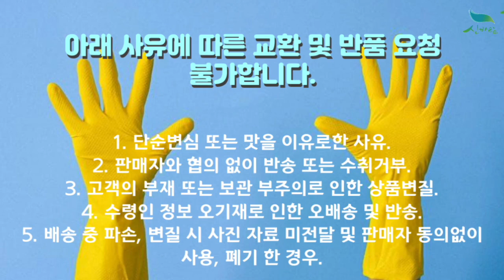[신바람 농산물 협력농가 판매상품 1533-5930]국내산 건고사리 판매합니다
[신바람 농산물 협력농가 판매상품 - 국내산 건고사리 판매합니다]
국내산 건고사리 판매합니다
500g 기준 69,000원  무료배송
1KG 기준 12만원 무료배송

1. 단순변심 또는 맛을 이유로한 사유
2. 판매자와 협의 없이 반송 또는 수취거부
3. 고객의 부재 또는 보관 부주의로 인한 상품변질
4. 수령인 정보 오기재로 인한 오배송 및 반송
5. 배송 중 파손, 변질 시 사진 자료 미전달 및 판매자 동의없이 사용, 폐기 한 경우